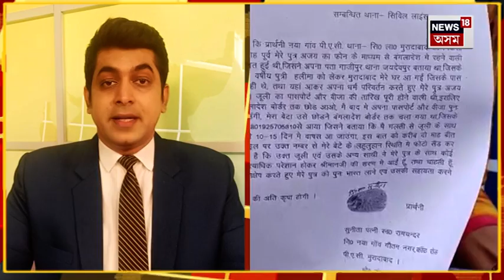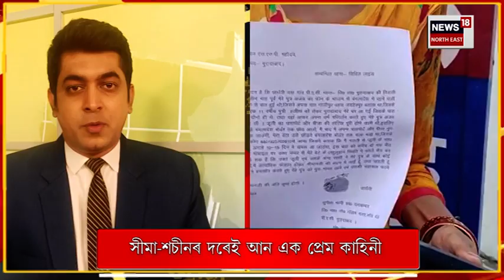Bangladesh-India Love Story | Pakistanৰ Seema Haiderৰ পিছত এইবাৰ Bangladeshৰ জুলি বেগম ! Assam News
Bangladesh-India Love Story | Pakistanৰ Seema Haiderৰ পিছত এইবাৰ Bangladeshৰ জুলি বেগম ! সনাতন হিন্দু ধৰ্ম লৈ জুলিয়ে বিয়া পাতিলে অজয়ক |
বিয়াৰ পিছতে বাংলাদেশ পালেগৈ অজয় | জুলিৰ মোবাইলৰ পৰা অজয়ৰ মাতৃলৈ প্ৰেৰণ ফটো | তেজেৰে লুতুৰি পুতুৰি পুত্ৰৰ ফটো পাই অবাক মাতৃ